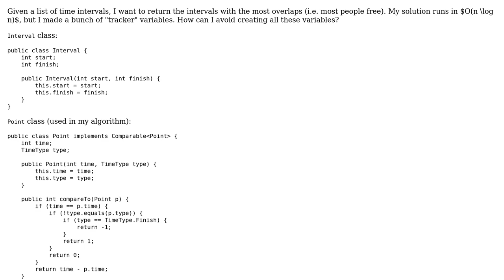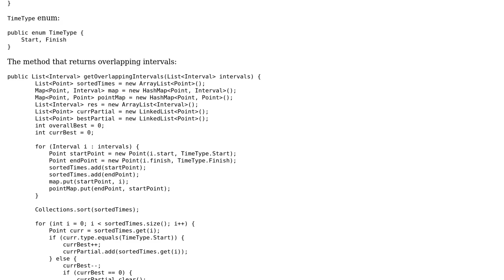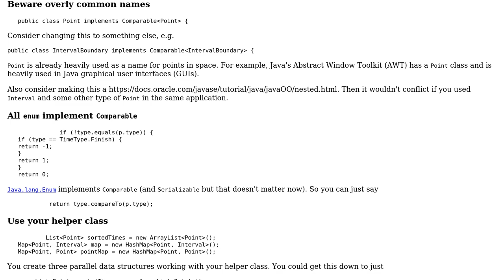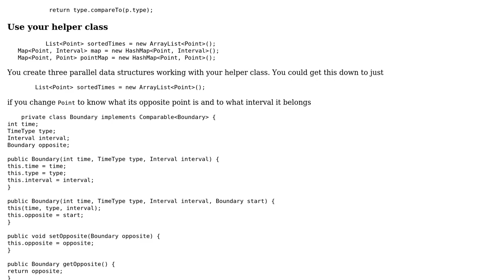Code Review: Find Intervals with Most Overlaps (2 Solutions!!)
Code Review: Find Intervals with Most Overlaps

With thanks & praise to God, and with thanks to the many people who have made this project possible! | Content (except music & images) licensed under CC BY-SA | Music | Images & others | With thanks to user Phrancis user mdfst13 user JS1 user fluffychaos and the Stack Exchange Network Trademarks are property of their respective owners. You are responsible for your own actions.